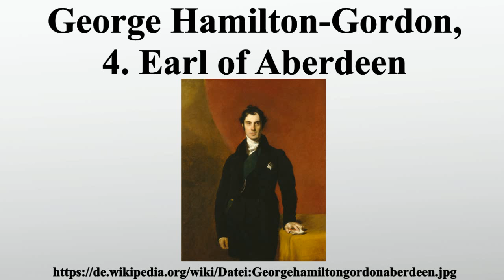George Hamilton-Gordon, 4. Earl of Aberdeen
Vielen Dank für Ihre Unterstützung:

George Hamilton-Gordon, 4.Earl of Aberdeen KG, KT, PC war ein britischer Staatsmann und von 1852 bis 1855 Premierminister.1791 bis 1801 führte er den Höflichkeitstitel Lord Haddo.Er führte sein Land in den Krimkrieg.

Bild-Copyright-Informationen
Urheber Info: Thomas Lawrence (1769–1830) Alternative Namen Sir Thomas Lawrence Beschreibung englischer Maler und Zeichner Geburts-/Todesdatum 13. April 1769 7. Januar 1830 Geburts-/Todesort Bristol London Wirkungsstätte London, Wien, Rom Normdaten VIAF: 59122598 ISNI: 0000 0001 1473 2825 ULAN: 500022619 GND: 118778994 LCCN: n81008170 WorldCat